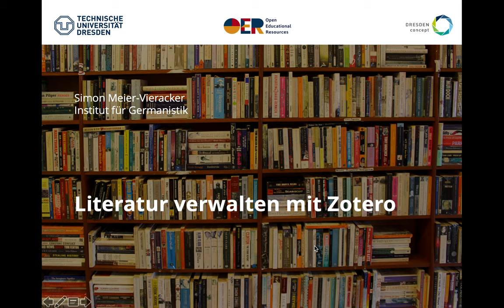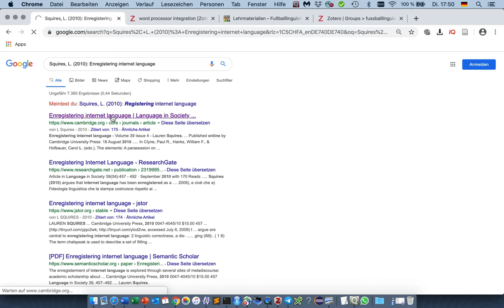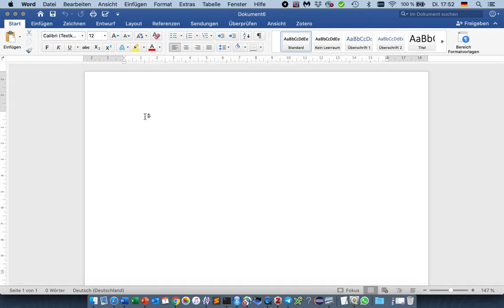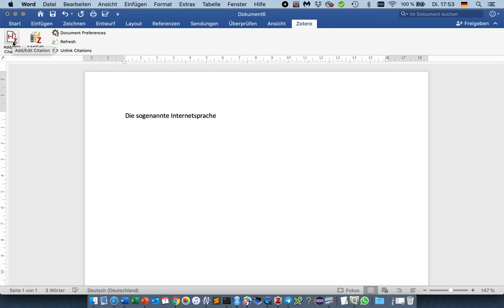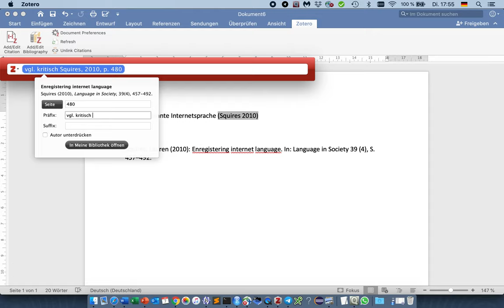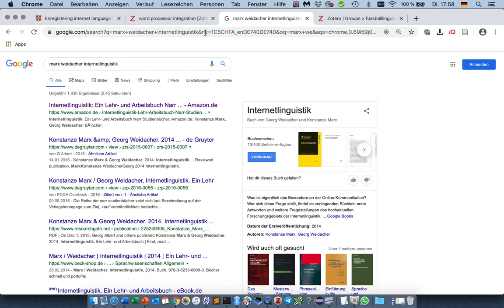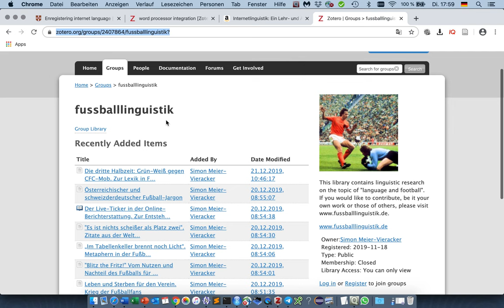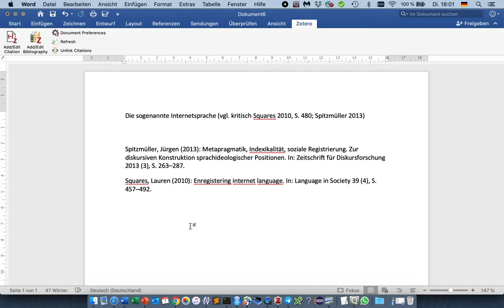Literatur verwalten mit Zotero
Das kostenlose und plattformübergreifende Tool Zotero ermöglicht die bequeme Erfassung und Verwaltung von Literatureinträgen und pdfs und hilft bei der Erstellung von bibliographischen Angaben und Literaturverzeichnissen in Textverarbeitungsprogrammen. Im Video führe ich die wichtigsten Funktionen vor.

0:00 Was ist Zotero?
2:13 Literatur hinzufügen
4:37 Arbeiten mit dem Word-Plugin
10:07 Aus Amazon & Co importieren
11:24 Zotero Groups